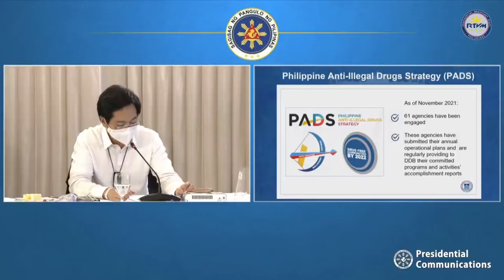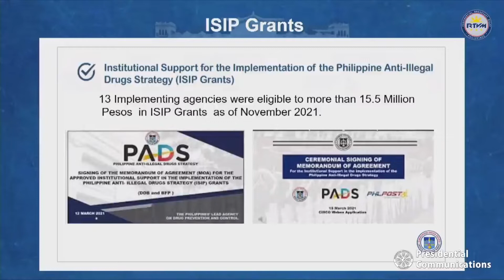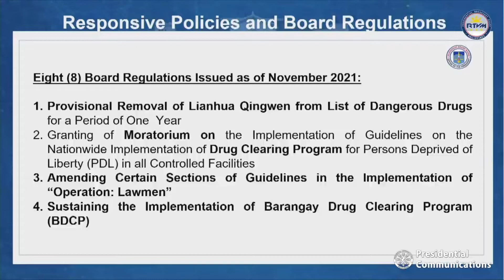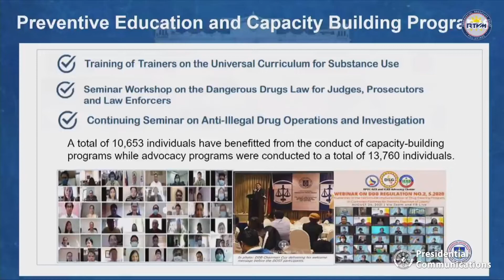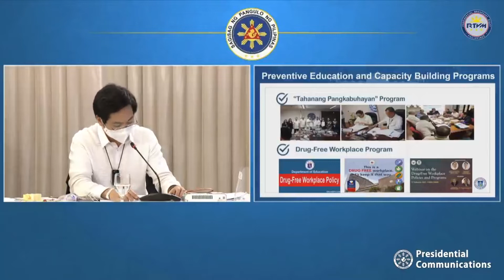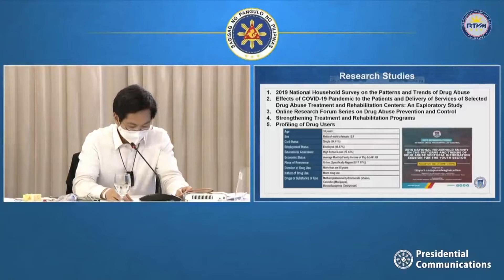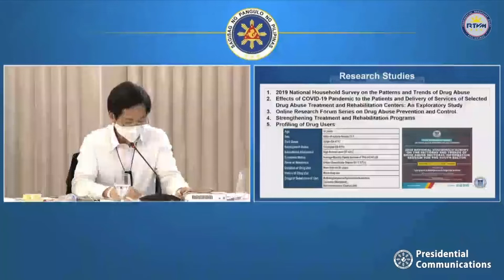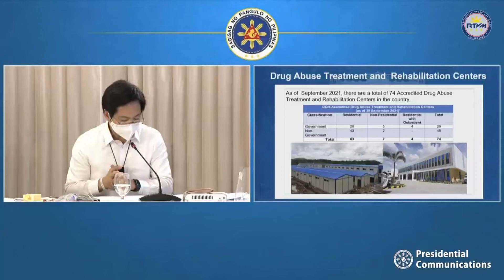Talk to the People - DDB Accomplishments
Cabinet Secretary Karlo Nograles highlights the accomplishments of the Dangerous Drugs Board in the implementation of the Philippine Anti-Illegal Drugs Strategy during President Rodrigo Roa Duterte's Talk to the People.